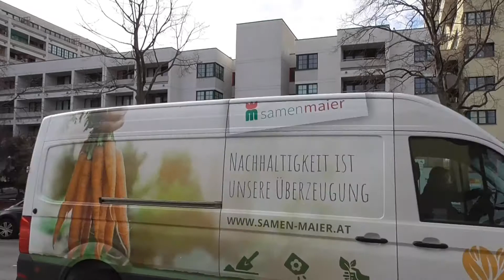Am Schöpfwerk stürmisch